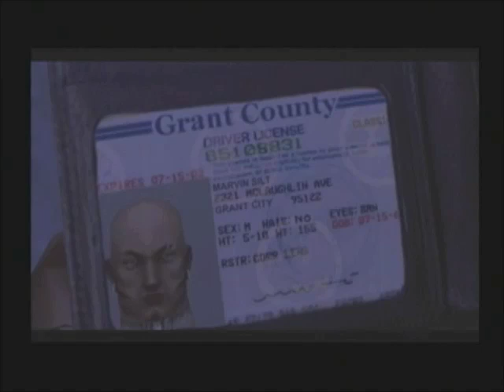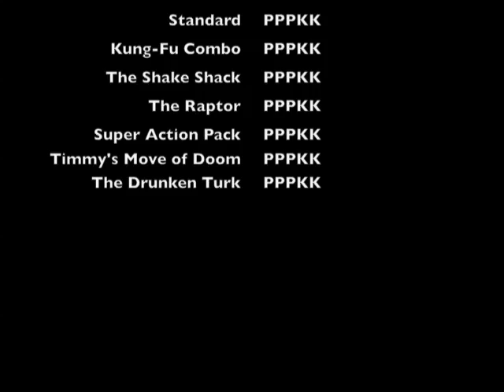LP Dead To Rights Chapter 3-2: Kung-Fu Hitler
We get revenge on a guy who was sort of mean to our dog, and then we go through what has to be the most wonderfully constructed prison escape route in history.